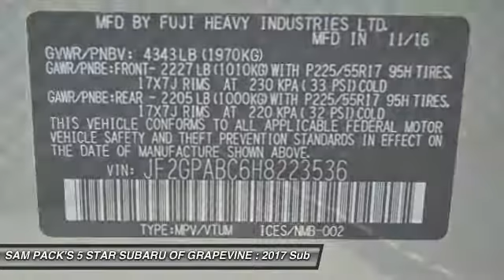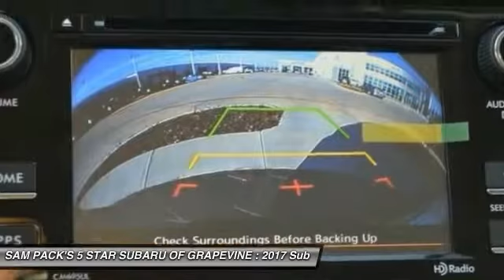2017 Subaru Crosstrek Grapevine TX, Plano TX, Ft. Worth TX H8223536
2017 Subaru Crosstrek 2.0i Premium

2651 William D. Tate Ave.

New Price! Beige 2017 Subaru Crosstrek 2.0i Premium 33/26 Highway/City MPGbrbrAwards:br  * 2017 IIHS Top Safety Pick